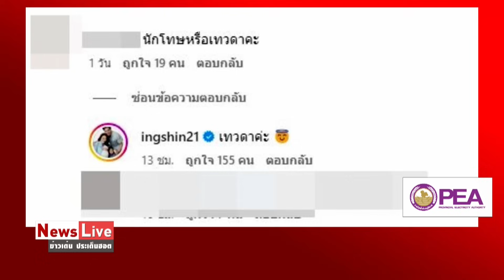ชาวเน็ตคอมเมนต์ไอจี“อุ๊งอิ๊ง”ถาม“ทักษิณนักโทษหรือเทวดา?” เจอตอบกลับสุดจี๊ด"เทวดาค่ะ": Matichon TV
เกิดคำถามเดือดในไอจีของอุ๊งอิ๊ง-แพทองธาร ชินวัตร เรื่องการติดคุกของทักษิณ ชินวัตร อดีตนายกรัฐมนตรี ว่าเป็น“ทักษิณนักโทษหรือเทวดา?"matichontv